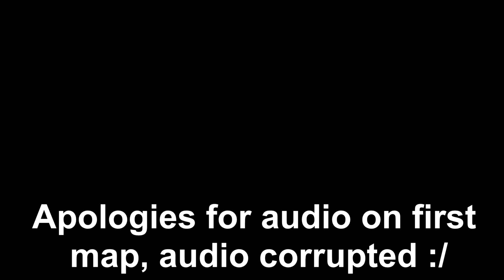EVERY BLACK OPS ZOMBIES IN 2024!!!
Hey guys welcome to todays video were we are going back in time to play every Black Ops Zombies starting map!